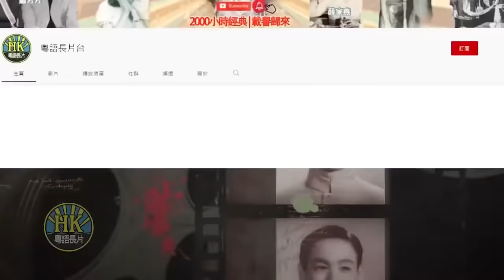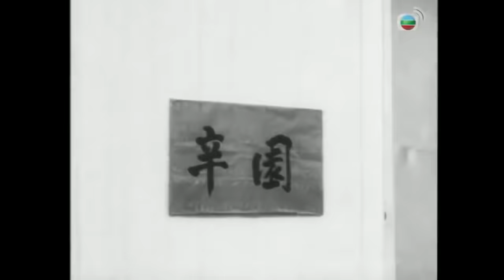《粵語長片 》刁蠻女戲夫 (1964) 張英才 | 林鳳 | 鄭碧影 | 鄭君綿 | 高魯泉 | 譚蘭卿 | 導演：李壽祺 | 陸邦 | 香港電影 | 香港粵語電影 | 粵語中字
辛慧姍被搶手袋，何世桐挺身相助，兩人因而認識，並誤會對方是經理及富家女。其實兩人皆為何昌夫婦的租客，卻未曾碰面。桐與姍情投意合約談婚事，最終兩人身份被揭穿，幸雙方解釋後和好，昌夫婦亦明白夫妻相處之道。